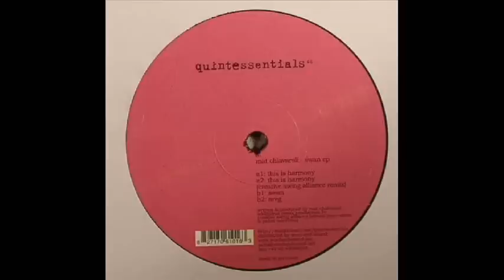Mat Chiavaroli - Swan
Mat Chiavaroli - Swan : Label - Quintessentials : Released - 13th Jan 2016 : BUY